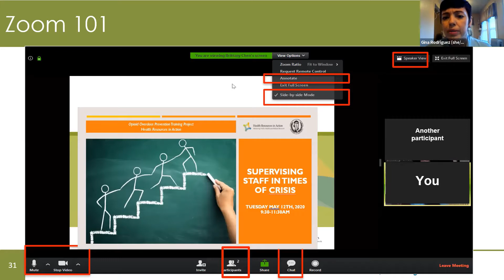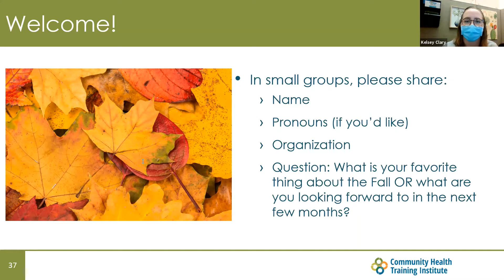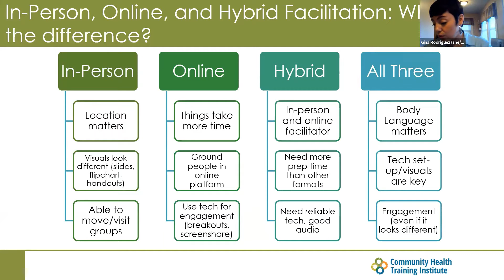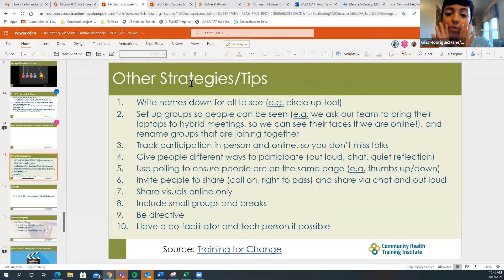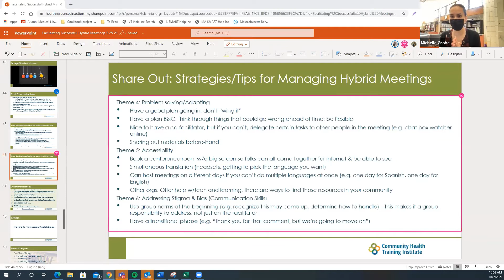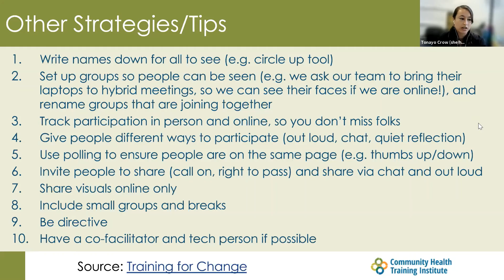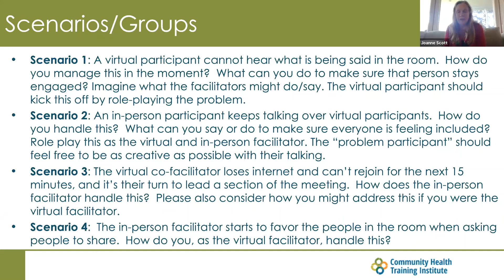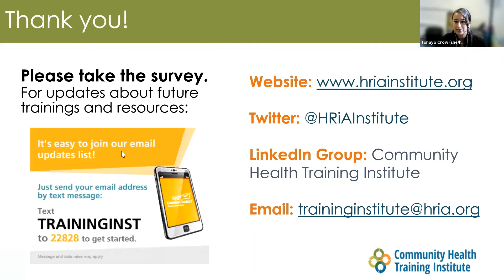Facilitating Successful Hybrid Meetings Day 2 (CHTI)